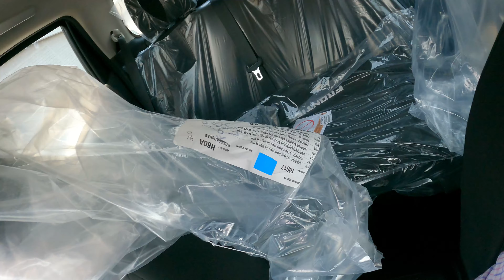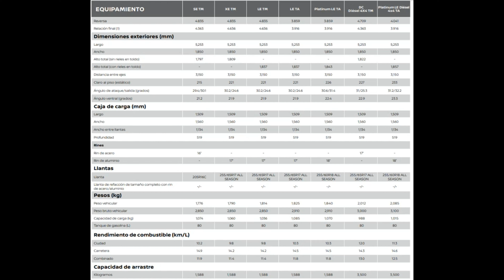⚠️🔥NISSAN FRONTIER 3 VERSIONES UN MISMO MOTOR | MEJOR QUE HILUX??